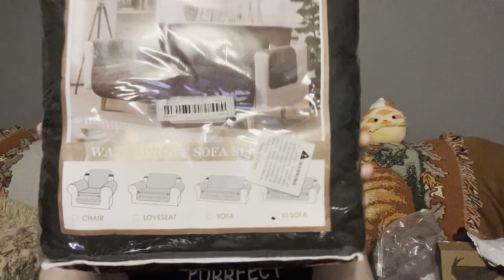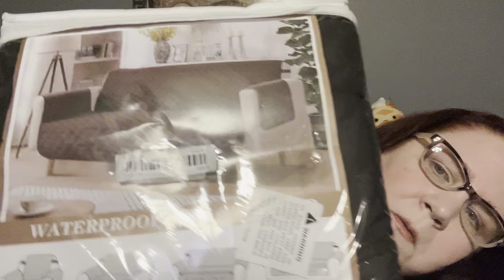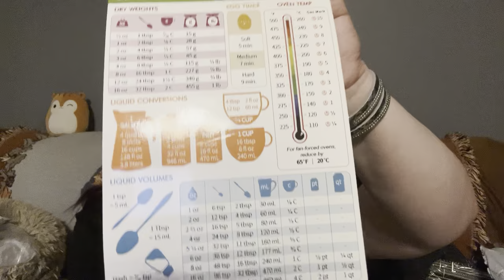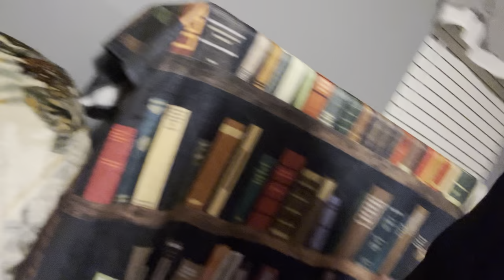Thankful Triple Temu haul ( not sponsored )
~ The bigger bag ~

~ The smaller bag~

~ The bra ~

~ The shoe ~

~ Purrfect pjs ~

~ My fishland video ~

~ Gigi’s fishland video ~

~ Konnee’s tips and tricks ~